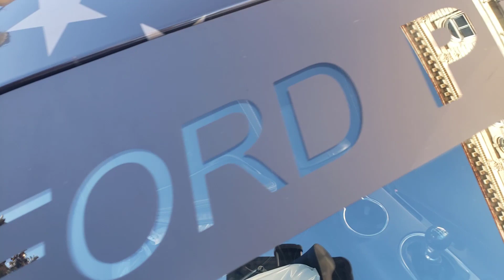2019 Mustang GT vs Boss 302 Mustang ; 2012 Boss 302 vs 2019 Mustang Ecoboost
2019 Ecoboost:
Stock tune
AIR RAID INTAKE TUBE
K&N Drop in Filter
MBRP 3in Catback

2019 Mustang GT 5.0:
AR LTH
Off-road H-Pipe
Roush Axleback
JLT CAI
LUND Tune

2012 Boss 302:
MODS:
SLP Loudmouth Axlebacks
Boss Sidepipe Resonator Deletes
MGW Race Spec Short throw Shifter
Roush CAI
Stock Tune